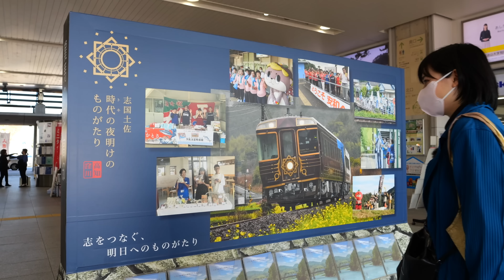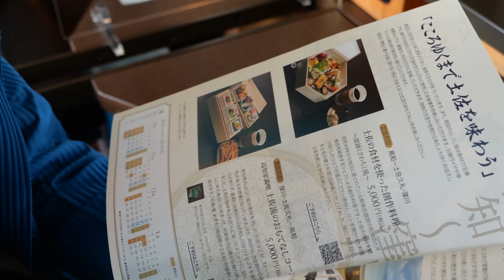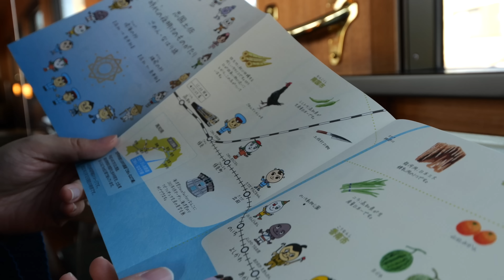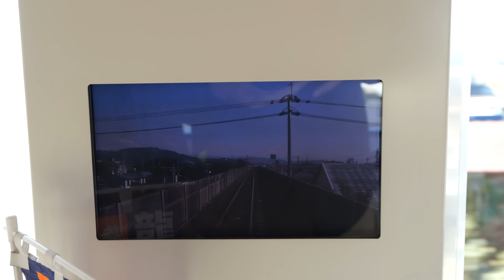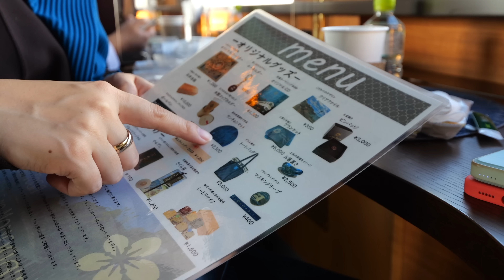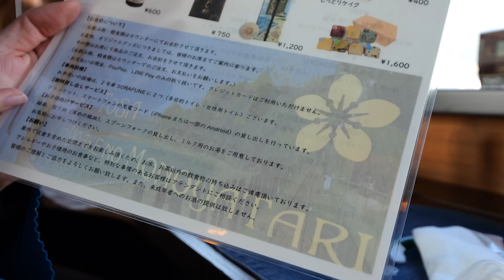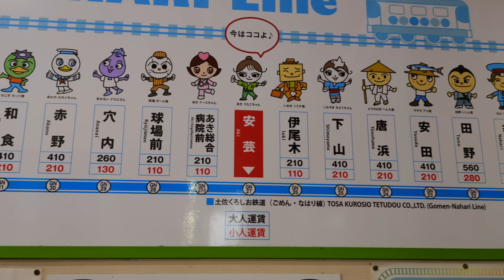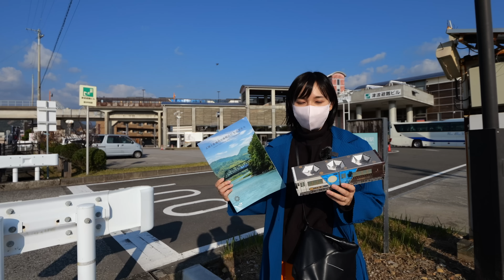舵で運転気分が味わえる 志国土佐 時代の夜明けのものがたりに乗ってきた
撮影協力：四国旅客鉄道株式会社

JR四国様のご協力で高知県を走る観光列車「志国土佐 時代（とき）の夜明けものがたり」号に乗ってきました。
今回は高知駅から奈半利駅を走る、通常とは違ったコース。
太平洋がきれいで車内に船の舵などありとても楽しい列車です。
13歳以下の方がご視聴される際は保護者の方とご一緒にご覧ください。

◆著書
「鉄分多め。〜関東編〜」（ヨシモトブックス）

second book,"Tokyo railway
walk"

〒160-0022
5-18-21 Shinjuku, Shinjuku-ku, Tokyo
* We cannot accept food and drink, living things, plants, etc.and dangerous goods.